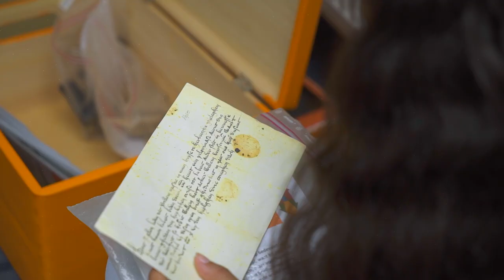CultuureducatieGroep - Erfgoed Leiden en Omstreken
Cultuureducatieles